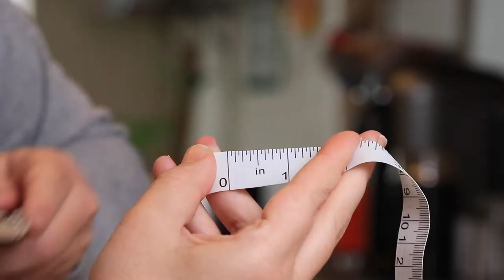How to Use Bully Grip for Your Dog Stick Treat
Worried about your dog choking on a bully stick treat? Vaso, the creator of the Bully Grip - Bully Stick dog treat holder,  works with dogs both professionally as well as socially. Her Search and Rescue dog, Tesla, had an incident which landed them in the emergency room after her dog swallowed a three-inch piece of a bully stick.  This incident almost required Tesla to have a very invasive surgery.

Vaso is on a mission to prevent any more dog threatening incidents and grief from bully sticks.  Chewing through these hard treats can be dangerous for your dog - which began her journey to create the Bully Grip - Bully Stick Holder. Safety as her top priority Vaso gives you a solution. The Bully Grip has been tested on many different dog breeds to prove it works.  Vaso and her team are proud to now bring the Bully Grip - Bully Stick Holder to dogs everywhere!

Learn how to use your Bully Grip - Bully Stick Holder with this video:

0:03 - Different Sizes Available
0:04 - How to Measure your Bully Stick to buy the right Bully Grip - Bully Stick Holder
Inserting Bully Stick into Bully Stick Holder

0:10 - Step 1A: Run holder under water to make twisting easier.
0:13 - Step 1B: Insert bully treat stick at an angle. (Twist! Do not push!)
0:19 - Step 2: Check for snugness, hold strength.
0:23 - Allow to dry for a few minutes. Give to your pup and supervise use.
How to Easily Remove the Remaining Bully Stick Dog Treat Nub

0:27 - Step 1: Run under water.
0:30 - Step 2: Take household screw with flat top. 1" screw will do. Set screw on flat surface upside down. Push down with both wrists.